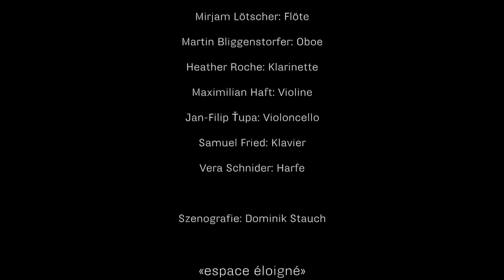Isabel Klaus - "and then?" für Kontraforte und Ensemble (2013) - Ensemble Proton Bern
Isabel Klaus (*1976)

"and then?" für Kontraforte und Ensemble (2013) UA

6. September 2013 - Dampfzentrale Bern

espace éloigné

Lucas A. Rössner - Kontraforte

Matthias Kuhn - Dirigent

Mirjam Lötscher - Flöte
Martin Bliggenstorfer - Oboe
Heather Roche - Klarinette
Maximilian Haft - Violine
Jan-Filip Ťupa - Violoncello
Samuel Fried - Klavier
Vera Schnider - Harfe

Szenografie - Dominik Stauch

Eine Koproduktion von ensemble proton bern, basler madrigalisten, Musikfestival Bern und Schweizerischer Tonkünstlerverein ● in Zusammenarbeit mit Dampfzentrale Bern